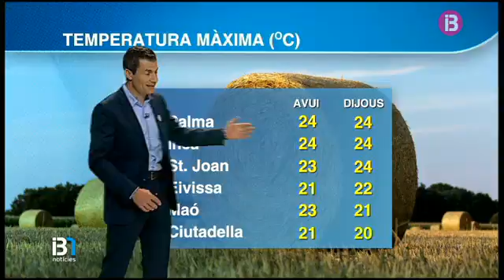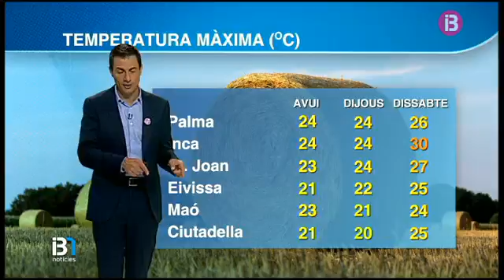El Temps Vespre 17-05-2016